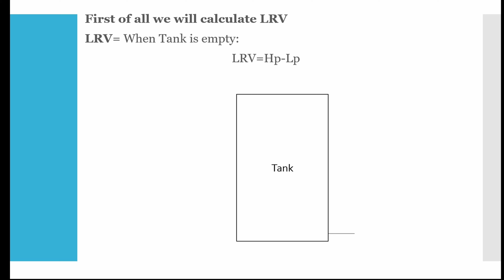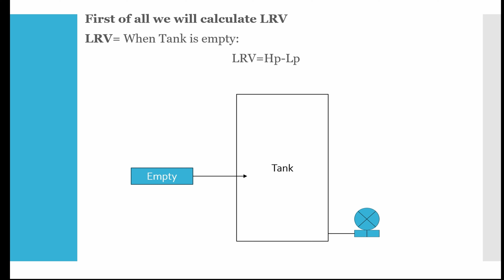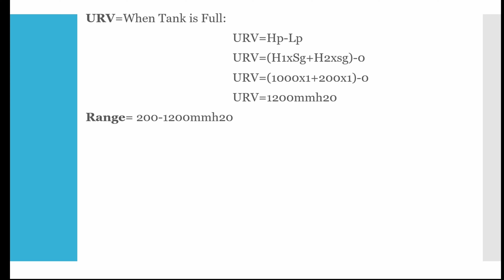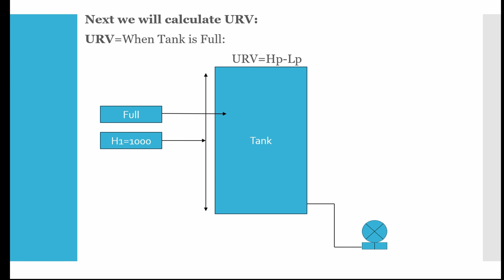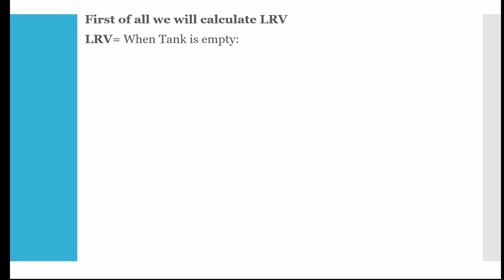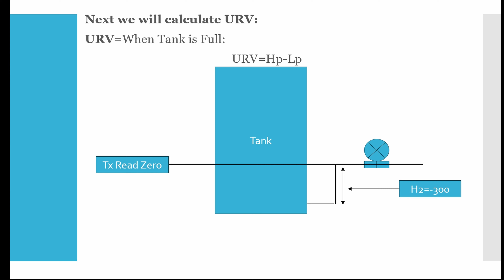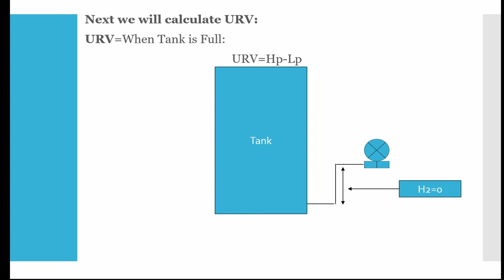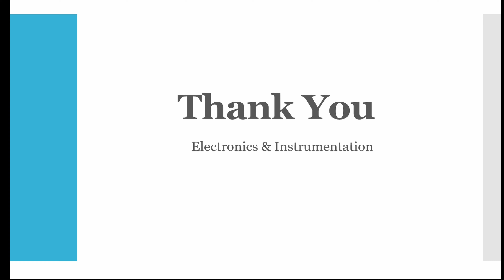Examples of Open Tank Calibration / LRV & URV Calculation / Level. Field Instrumentation.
Lecture 12 Examples of Open Tank Calibration / LRV & URV Calculation / Level. Field Instrumentation.

Your Quires:
Open Tank Calibration
Open Tank Calibration in Hindi
LRV & URV Calculation
Level Transmitter Calibration
Calibration
Level Transmitter Calibration in Hindi
DP Type Level Transmitter Calibration
DP Type Level Transmitter Calibration in Hindi
Calibration of Level Transmitter
Calibration of Level Transmitter in Hindi